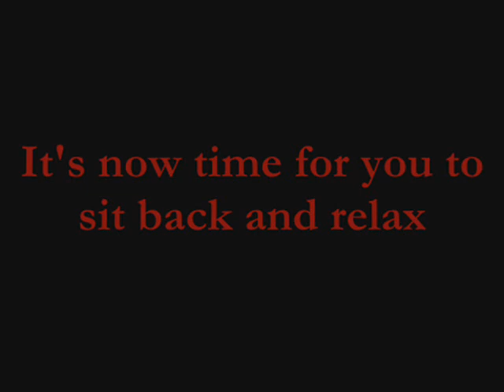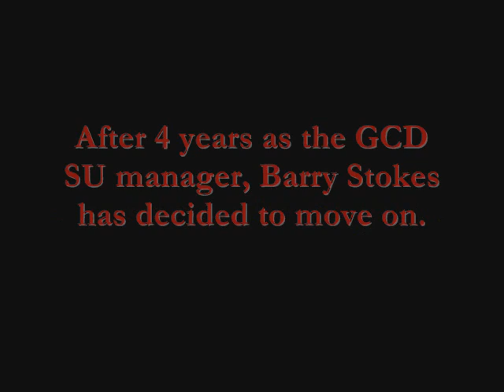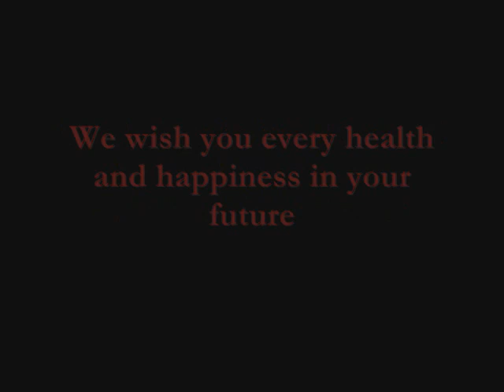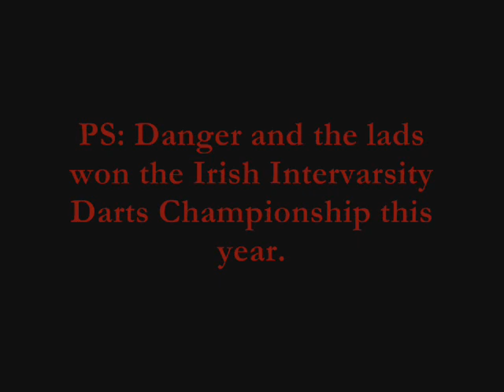Griffith College 2006/07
The Griffith College Year in Review 06/07 featuring: Arctic Monkeys - Brianstorm and Pink - Who Knew